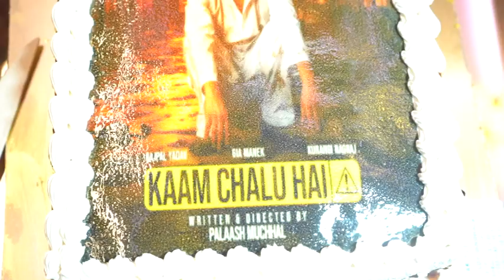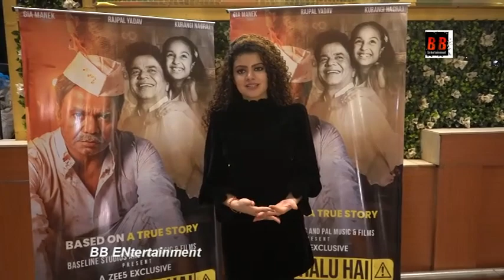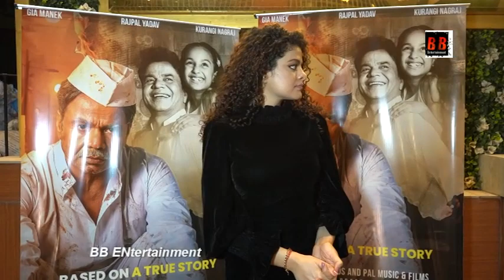Kaam CHALU hai successful Party Event on Zee 5 Release Rajpal Yadav Palaash Mucchal Gia Manek